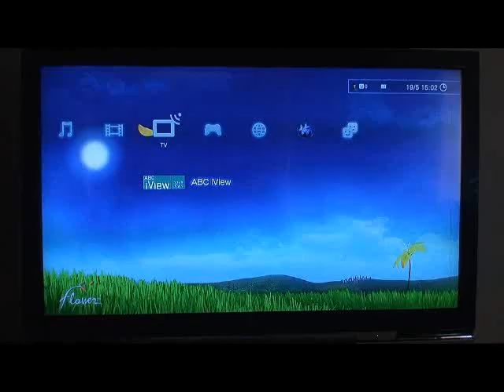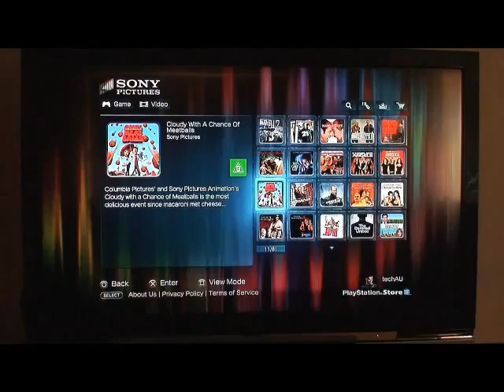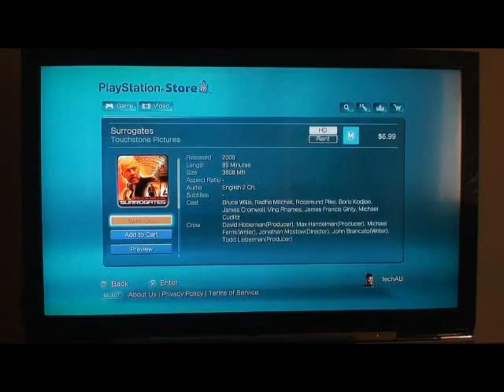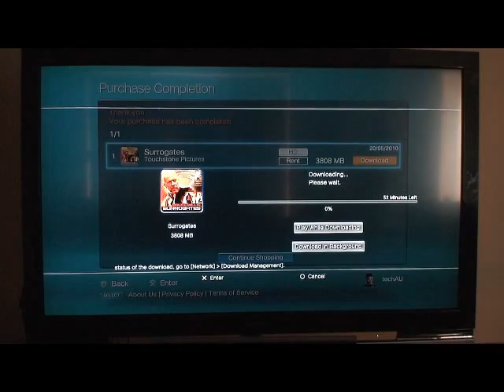PS3 Movie Downloads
A review of the new PS3 Movie Download service.